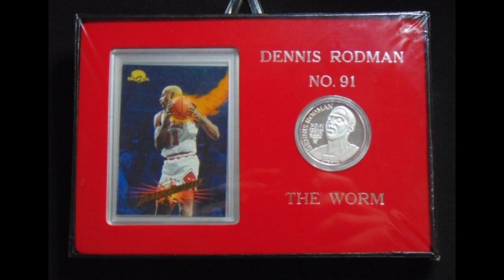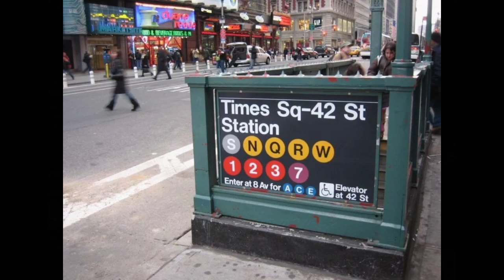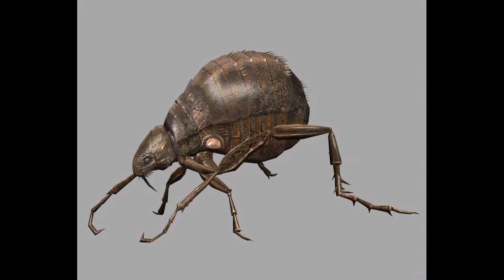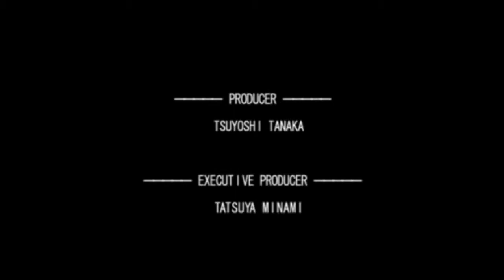Resident Evil Outbreak File #3 Jim Chapman (Dennis Rodman)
Resident Evil Outbreak Jim Chapman

Resident Evil Outbreak face model

Fun fact: Dennis Rodman is Jim Chapman face model

Jim Chapman
PERSONAL DATA
Age: 24
Height: 176cm
Weight: 70kg
Occupation: Subway Worker
Item: Coin
A Kite Bros Railway subway employee. He's usually friendly and cheerful, but in critical situations, he sometimes exposes his cowardice and narrow-mindedness. Although he has no bad intentions, he often says a lot of things that get people around him upset. He has excellent intuition and is good at buying puzzle magazines and solving them from cover to cover.

Next video is George Hamilton face model